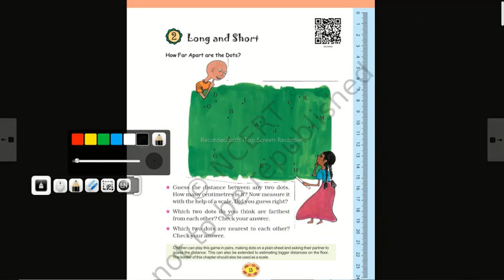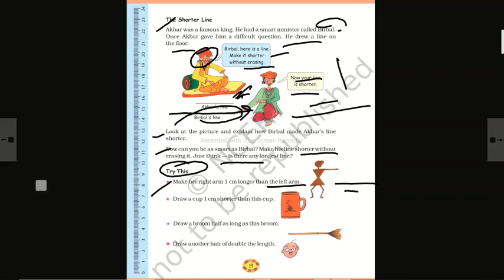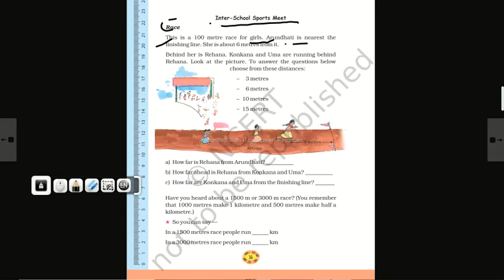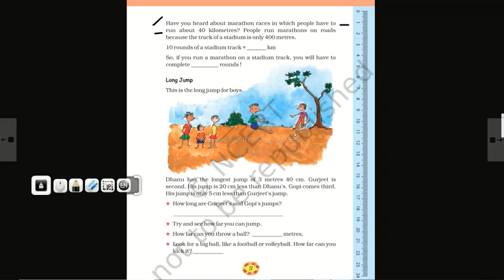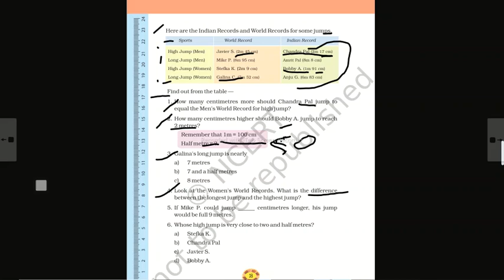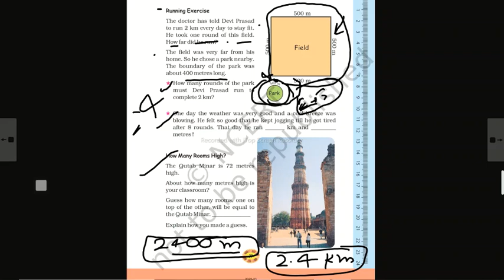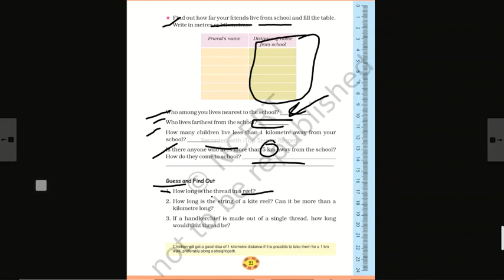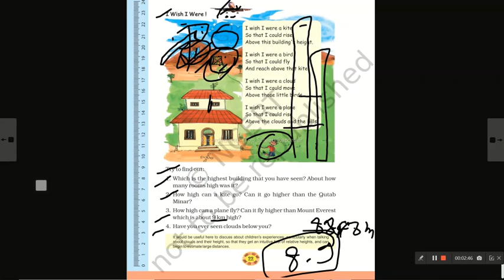Class 4 math chapter 2 Long and Short